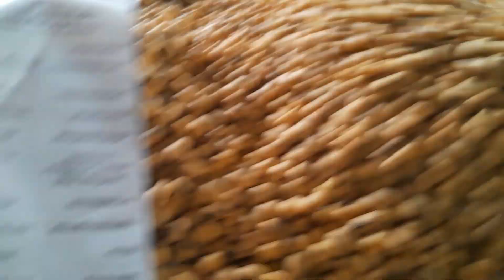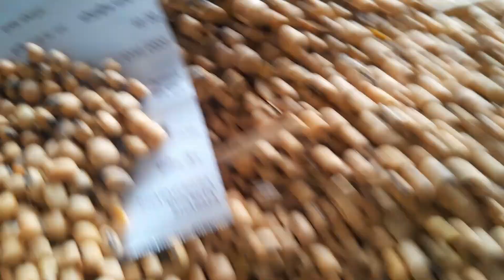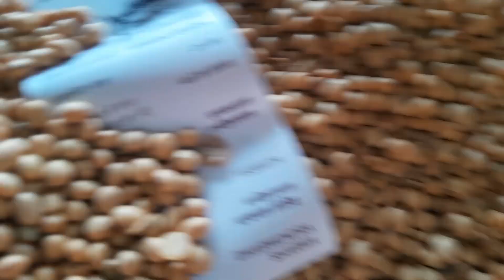Dhar Mandi soyabin bhav ll soyabin Price today ll 27 may 2024